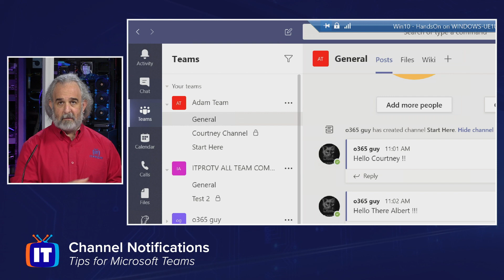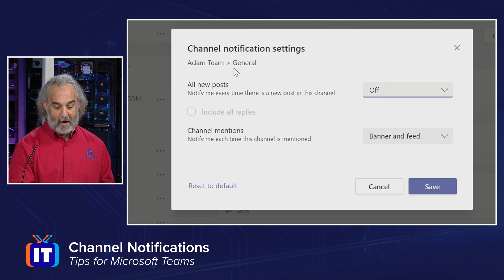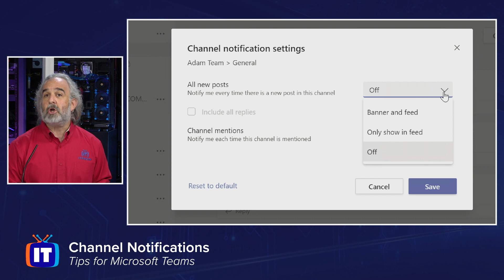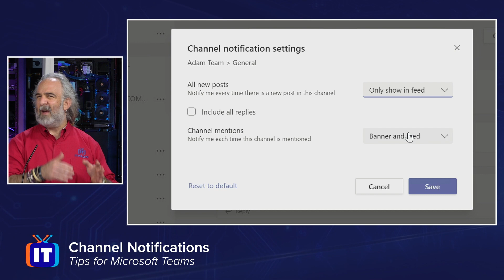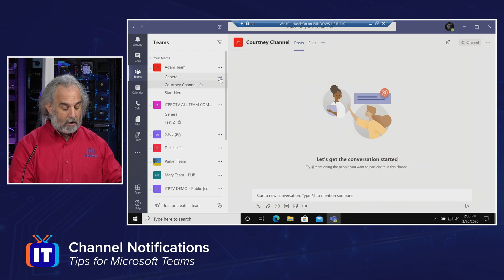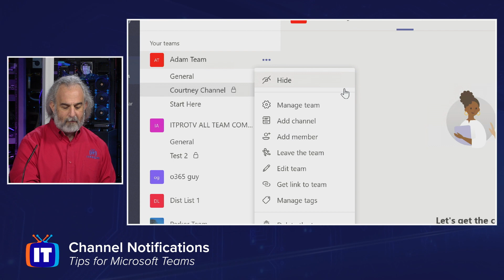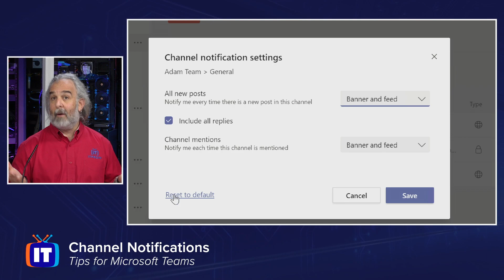Channel Notifications | Tips for Microsoft Teams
Are you missing out on important things that are happening in the different Teams you're a member in? Knowing how to properly manage your channel notifications in Teams is essentialy to ensure you're aware of what's happening in the organization. In this episode of Tips for Microsoft Teams, Adam will show you how to setup your notifications to make sure you're always "in the know."

Free Microsoft Training! ITProTV has two Microsoft IT certification courses available for free, just become a member of ITProTV to watch.

ITProTV has 450+ hours of tech skills and IT courses for Microsoft from the most current certification courses to legacy courses for admins supporting legacy systems. Check out the entire Microsoft course library and become a member of ITProTV to start learning today

Enjoying this show? Get access to more online IT skills and certification training from ITProTV. Home of binge-worthy learning, ITProTV offers teams and individuals 4000+ hours of engaging & effective on-demand video training for the latest technology skills. Watch live or on-demand daily. Start learning free at ITProTV